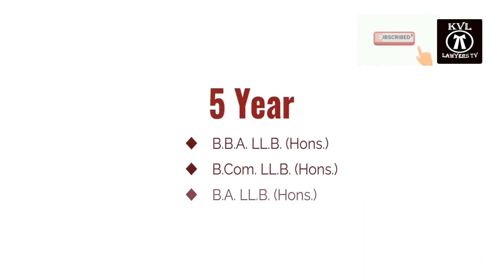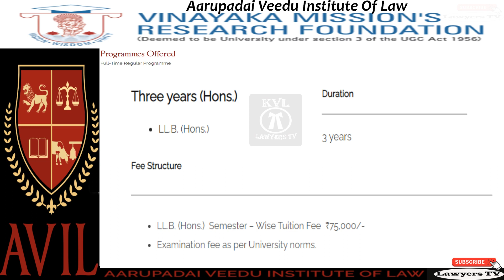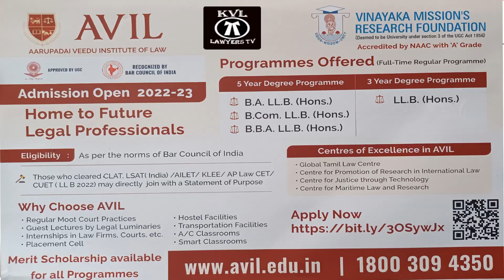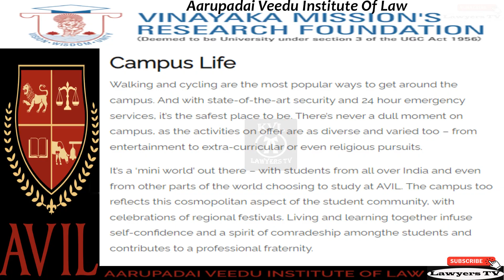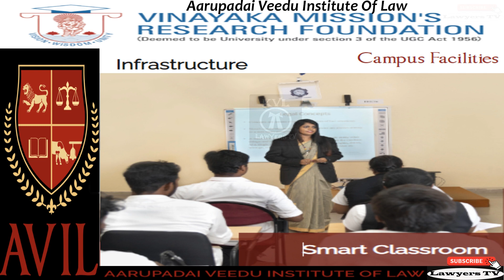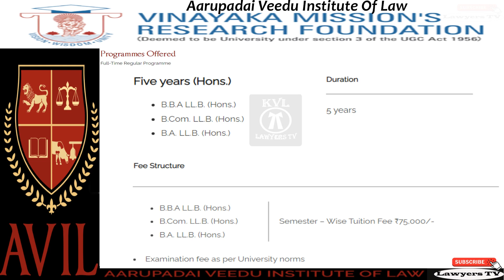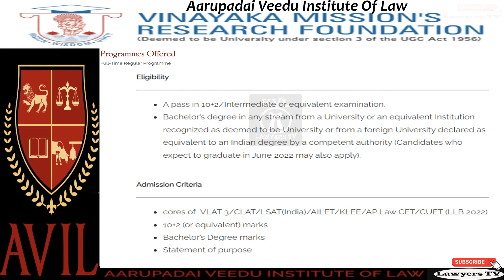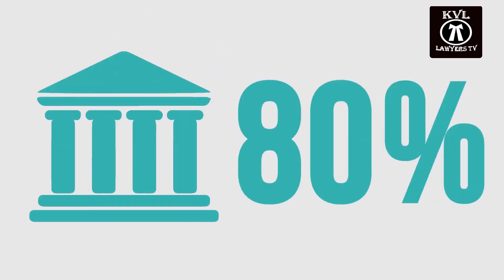Aarupadai Veedu Institute of Law College Details | AVIL Private Law College In Chennai OMR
Private Law College In Chennai OMR
Aarupadai Veedu Institute of Law AVIL College Full Details
தனியார் சட்டக்கல்லூரி

AVIL ( ARUPADAI VEEDU INSTITUTE OF LAW)
AVIT UNIVERSITY (VINAYAGA MISSION RESEARCH FOUNDATION CHENNAI)

Private Law College In Chennai OMR | Aarupadai Veedu Institute of Law (AVIL) College Full Details | தனியார் சட்டக்கல்லூரி

Best Law College in Chennai | Admission For Law | LLB Law | LLB Course | School of Law

Aarupadai Veedu Institute of Law (AVIL) is a premier centre for legal education affiliated to VMRF(DU) Deemed to be University – well known as a provider of higher education in health sciences, engineering, humanities with over constituent colleges. AVIL is recognized by the Bar Council of India and the University Grants Commission

Address: Vinayaka Nagar, Rajiv Gandhi Salai, Paiyanur, Tamil Nadu 603104

Please join KVL Lawyers TV Telegram Channel group to know more information Law college details and Law Education Query.

VMRF Law Aptitude Test is an entrance test specifically designed by legal academics. AVIL (approved by the BCI and UGC) has been established by VMRF as a Law School in Chennai. AVIL also provides the law students with multiple opportunities to widen their knowledge. A centre that researches the vast legal discipline of International law.

COURSES :
LLB               -3YEARS
BALLB         - 5YEARS
BCOM LLB - 5YEARS
BBA LLB     - 5YEARS

Private Law Colleges in Chennai | தனியார் சட்டக்கல்லூரி

Aarupadai Veedu Institute of Law (AVIL)

SAVEETHA SCHOOL OF LAW

SRM Law College

Chettinad Law College

Sathyabama Institute of Science and Technology
Sathyabama Law College

Hindustan Institute of Technology and Science (HITS)
Hindustan Law College

Vels Institute of Science, Technology and Advanced Studies (VISTAS)
Vels Law College

B.S. Abdur Rahman Crescent Institute of Science and Technology,
Crescent Law College
B.S. Abdur Rahman Law College

Dr. M.G.R. Educational and Research Institute
Dr. M.G.R. Educational and Research Institute Law College
MGR Law College

VIT University

VEL Tech

Bharath Institute of Higher Education and Research (BIHER)

The Tamil Nadu Dr.Ambedkar Law University

தமிழ்நாடு டாக்டர் அம்பேத்கர் சட்டப் பல்கலைக்கழகம்

தமிழ்நாடு சட்டப் பல்கலைக்கழகம்

தமிழ்நாடு சட்டக் கல்லூரி

Law college University

Chennai Dr Ambedkar Government Law College

Dr Ambedkar Govt Law College

Ambedkar law college

law college fees structure

Tamil nadu government law college fees structure

law college fees structure in tamilnadu

Tamil Nadu Dr. Ambedkar Law University

Top Law Colleges in Tamil Nadu

madras law college

Government Law Colleges in Chennai

law colleges in chennai

Chennai Law College Details

Dr Ambedkar Government Law College Madras

சென்னை அம்பேத்கர் அரசு சட்டக் கல்லூரி

சென்னை டாக்டர்  அம்பேத்கர் அரசு சட்டக் கல்லூரி

சென்னை அரசு சட்டக் கல்லூரி

சென்னை சட்டக் கல்லூரி

டாக்டர்  அம்பேத்கர் அரசு சட்டக் கல்லூரி

அரசு சட்டக் கல்லூரி

சட்டக் கல்லூரி

The College Offers the Following Courses:

1. 3 Years B.L.Degree Course
2. 5 Years B.A.B.L.Degree Course
3. 2 Years M.L Degree Course.